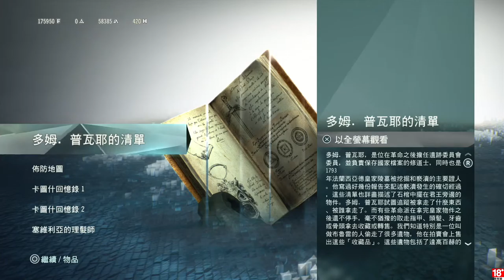千鳥の「刺客教條：大革命 - Dead Kings」EP.2.5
資料庫
古墓寶藏都是我的！！！(重點錯)

固定開台時間 每周五、六、日 23:00 - 25:00